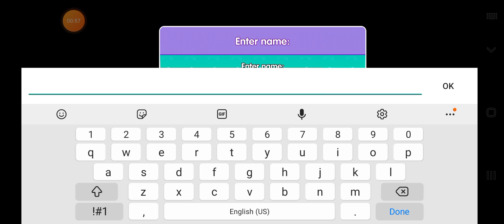Maggie's action movies camera level 1 game play